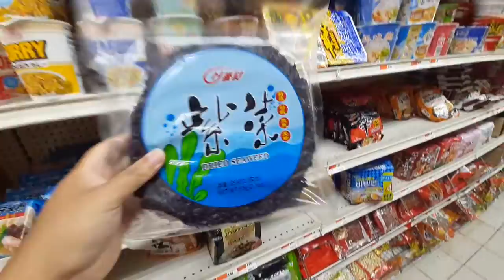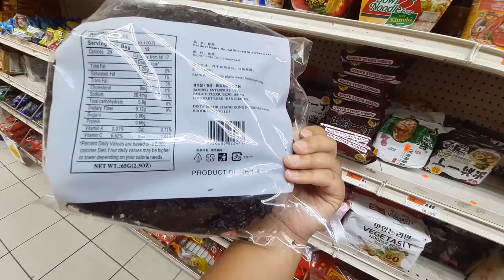法拉盛新中美超市买紫菜成功买到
超市人很少